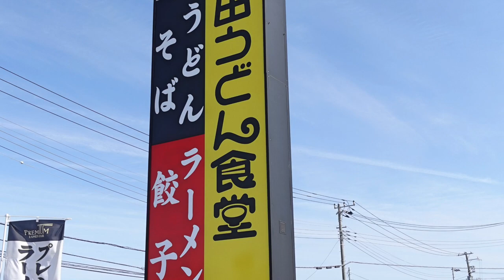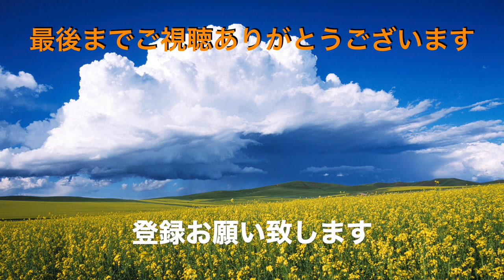【山田うどん食堂】NO.67. プレミアムフェアの煮干し系醤油ラーメンを食す ＃1227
3月1日から山田うどん食堂でプレミアムフェアが始り３種類のラーメンとミニ丼が出ましたので気になった煮干し系醤油ラーメンを食べてみました。